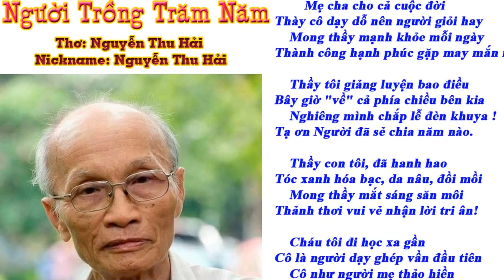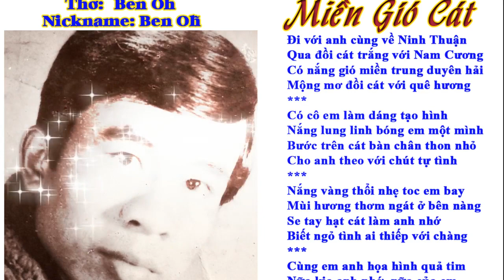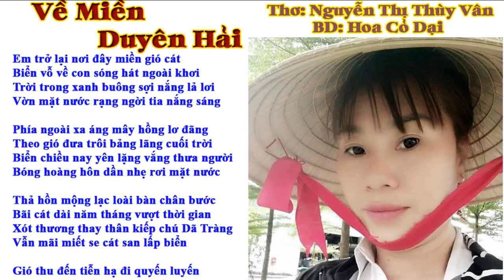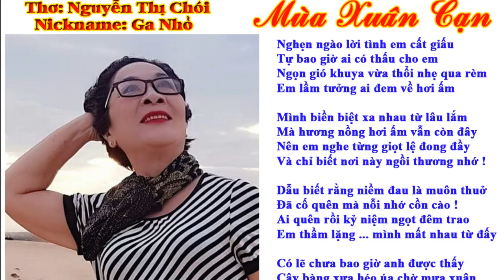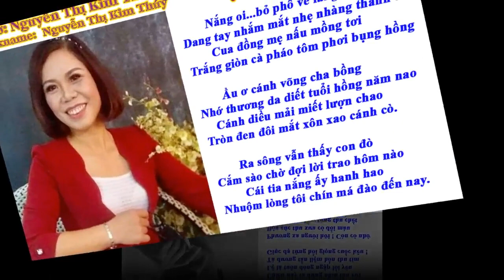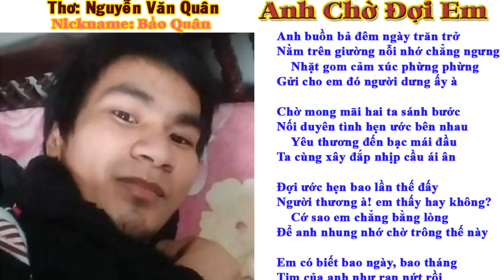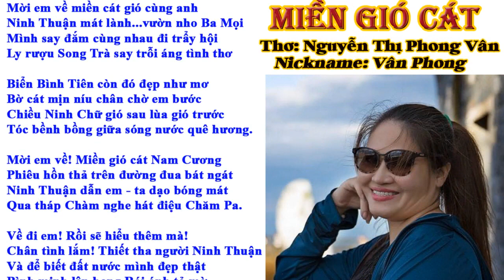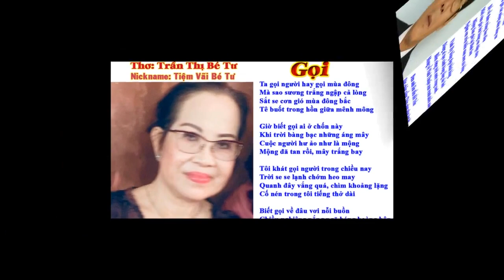QUA MIỀN GIÓ CÁT_10_2019